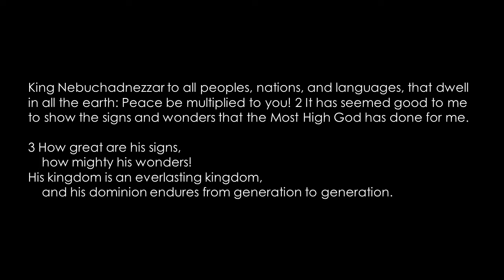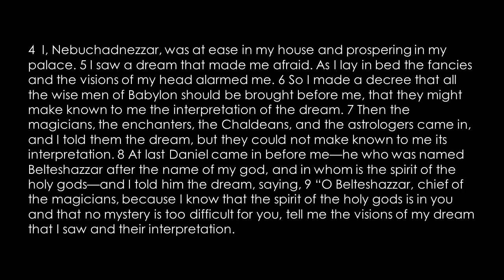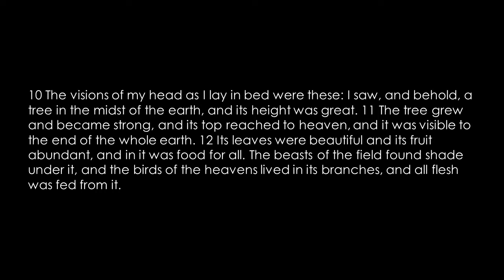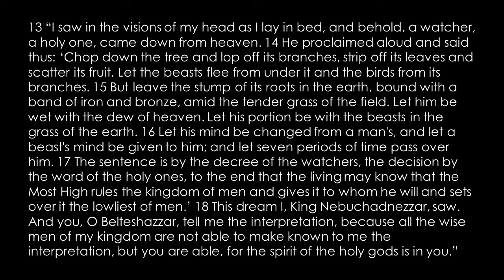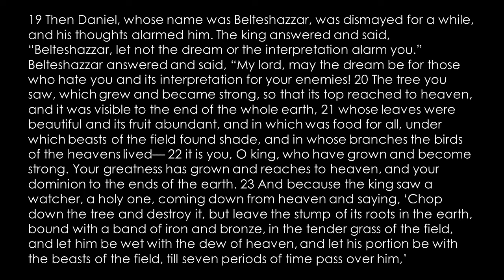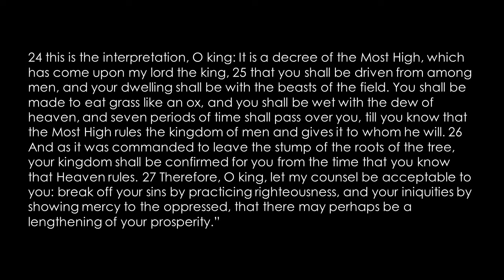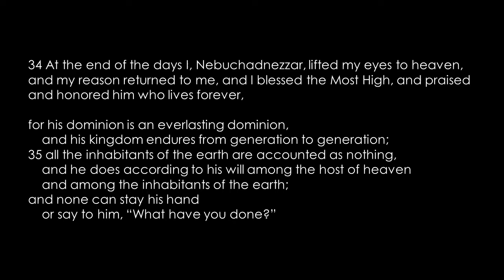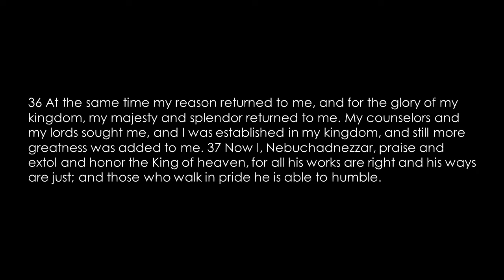Real Repentance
King Nebuchadnezzar learns an important lesson in Daniel 4.